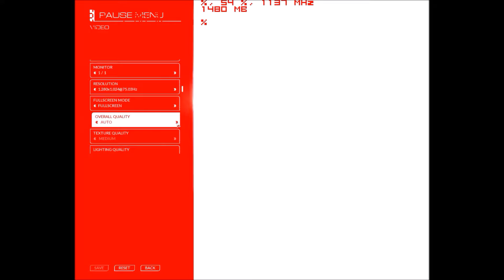GTX 660 | i3-6100 Mirrors Edge Catalyst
Rig Benchmakred:
Intel i3 6100 @ 3.7 GHz
GIGABYTE GTX 660 OC 2GB GDDR5
Corsair Ballistix Elite 2X4 DDR4 2133MHz
Western Digital Black 1TB 7,200 RPM
GIGABYTE HD70M-D3H
Corsair CX 600M 600 WATTS
Cooler Master Strom Stryker